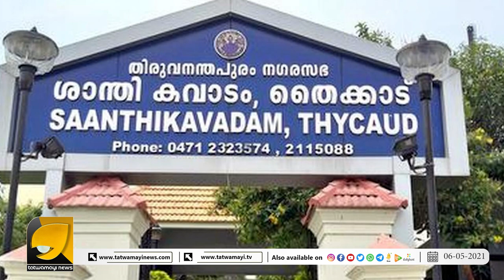മരണഭീതി കേരളത്തിലും ഉയരുന്നു ... ഇനി രക്ഷ സെൽഫ് ലോക്ക്ഡൗൺ മാത്രം | Covid Kerala